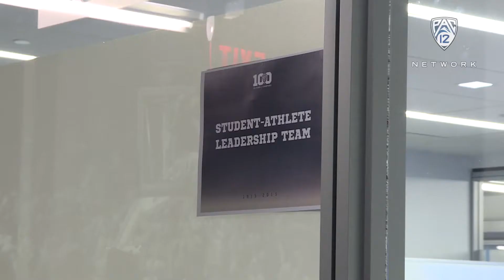Colorado's Clare Wise on winning Pac-12 Leadership Award: 'So special'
Colorado's Clare Wise was named the winner of the Pac-12 Leadership Award. Along with skiing for the Buffs, Wise has served on the Student Athlete Advisory Committee and the Student-Athlete Leadership Team.